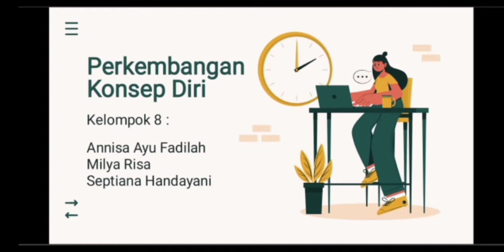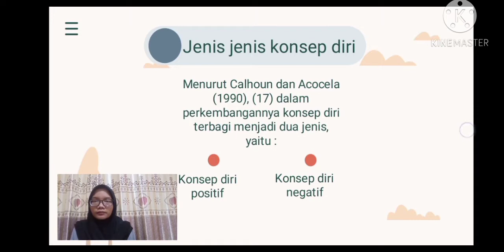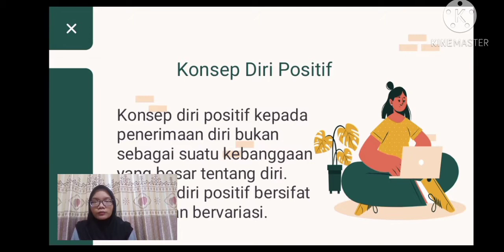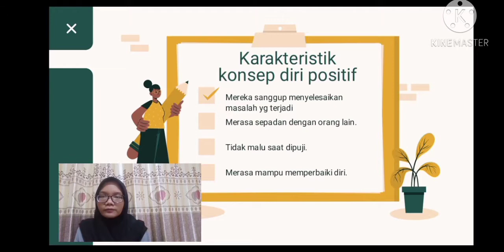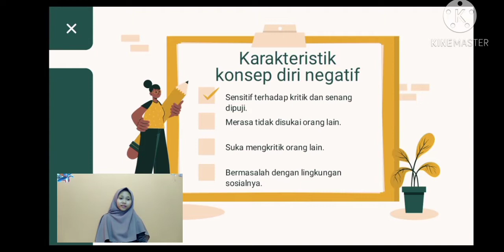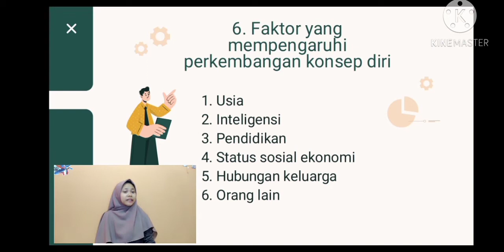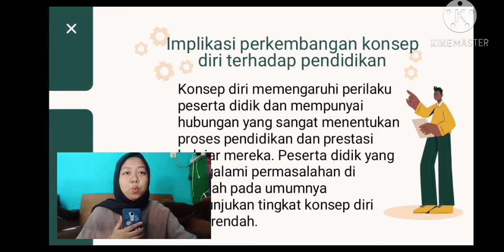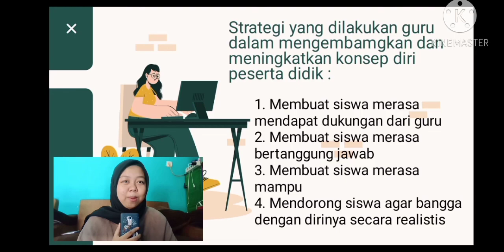TUGAS PBPD KELOMPOK 8 || Perkembangan Konsep Diri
Video ini untuk memenuhi tugas mata kuliah Perkembangan Bimbingan Peserta Didik

Kelompok 8
Anggota :
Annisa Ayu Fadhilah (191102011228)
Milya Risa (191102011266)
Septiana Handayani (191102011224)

Kelas : 3B Pendidikan bahasa Inggris

Dosen : Rahmi Alendra Yusiyaka, M.Pd

Universitas Ibn Khaldun Bogor